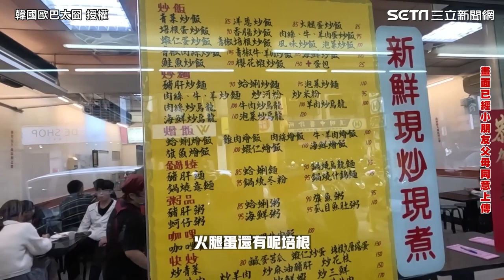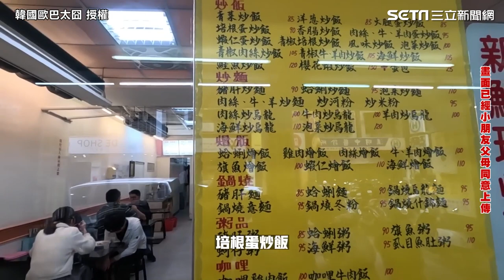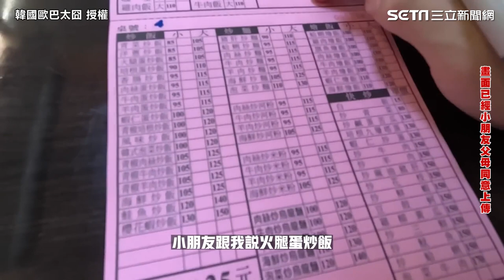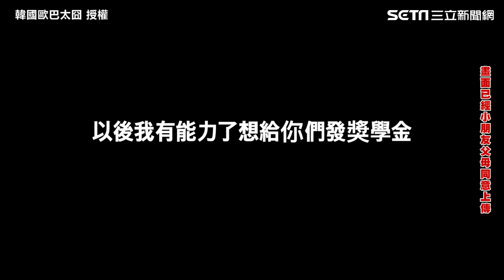韓男尋台灣美食隨機問2萌弟帶路 大方又不失戒心他驚：非常有禮貌！｜三立娛樂星聞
@韓國歐巴太囧 授權